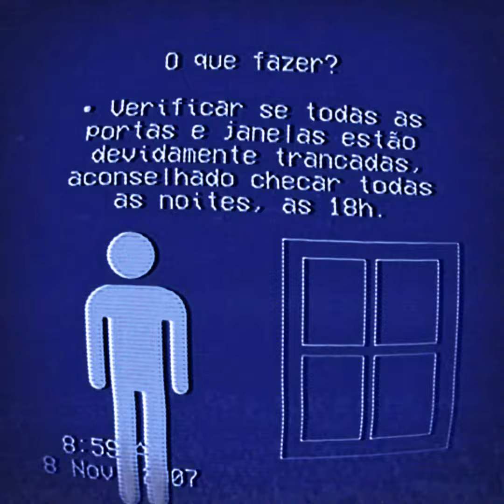8 de novembro de 2007